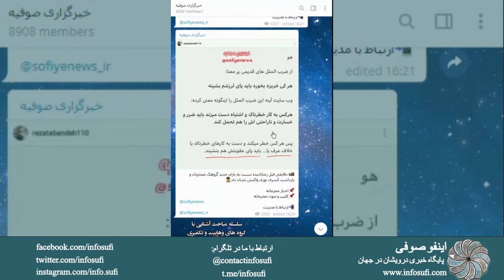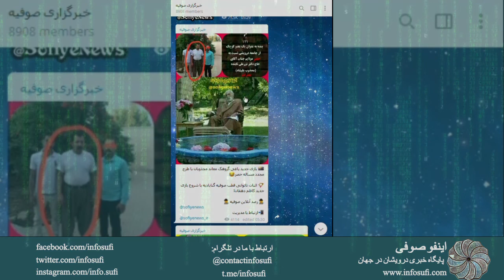قسمت چهاردهم : رصد و بازنگری توطئه های از پیش طراحی شده علیه سلسله گنابادی ؛ ماهرخ حافظی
رصد و بازنگری  توطئه های از پیش طراحی شده علیه سلسله جلیله نعمت اللهی سلطانعلیشاهی گنابادی و قطب جلیلقدر حضرت آقای حاج دکترنورعلی تابنده مجذوبعلیشاه
در این مجموعه ۲۲ قسمتی ، به رصد و بازنگری توطئه هایی پرداخته ایم که دشمنان قسم خورده فقر و درویشی از طریق آن بدنبال برچیدن عرفان و تصوف از سرزمین ایران «مهد معنویت و انسانیت» هستند.

در پایان این مجموعه ، چندین برنامه بصورت «تجزیه و تحلیل» ارائه خواهد شد تا خردمندان و اندیشه ورزان با مشاهده آن به عمق توطئه ها و دشمنی های معاندین عرفان و تصوف و مکتب فقر و درویشی پی برده ، تا با حفظ عنصر اتحاد ، وحدت و همدلی همچون بنیان مرصوص در صدد دفع و رفع آن برآمده تا عَلَم راستین حق و حقیقت را، برفراز قله های معنویت استوار نمایند

ماهرخ‌حافظی
ماهرخ حافظی